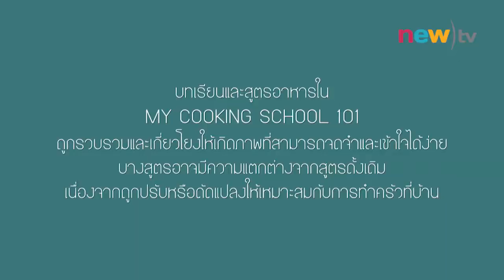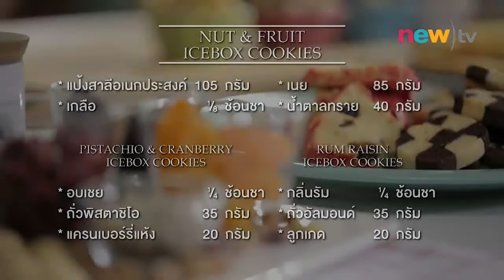My Cooking School 101 ep.37#1 | Icebox Cookies | 13-12-58 | new)tv